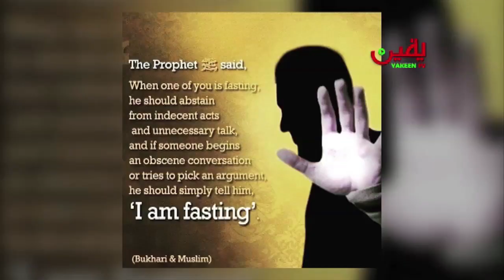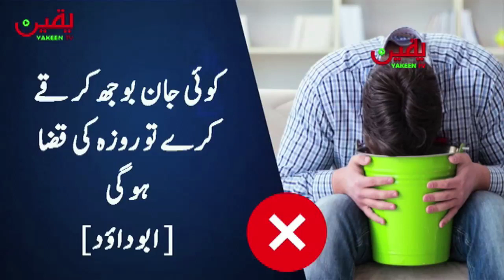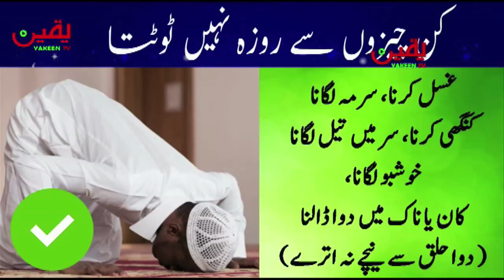Things to Avoid During Ramadan - Roza Toot Jaata hai - Do and Dont of Ramadan - Yakeen TV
The holy month of Ramdan is here. We have compiled a list of things which you should avoid during fasting and things which does not affect your fast.
In this video we have dispelled some misconceptions about Ramazan as well.

کن چیزوں سے روزہ ٹوٹ جاتا ہے؟
کن چیزوں سے روزہ نہیں ٹوٹتا ؟
رمضان میں ان چیزوں سے بچنا چاہیئے!!